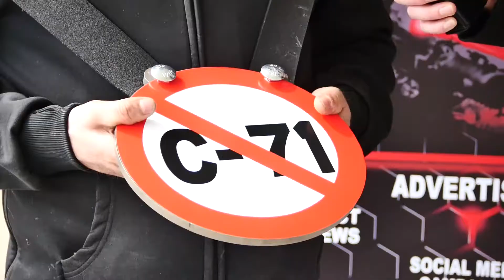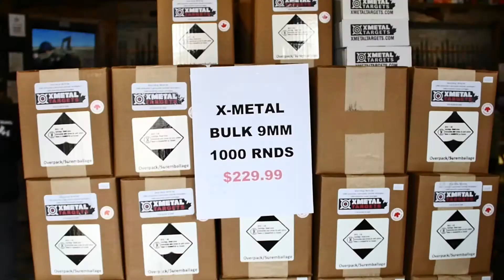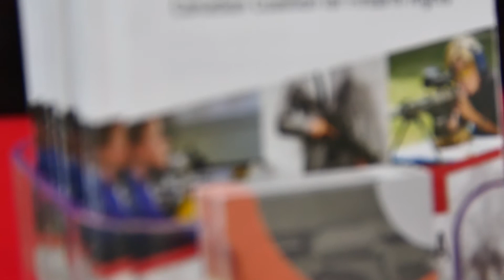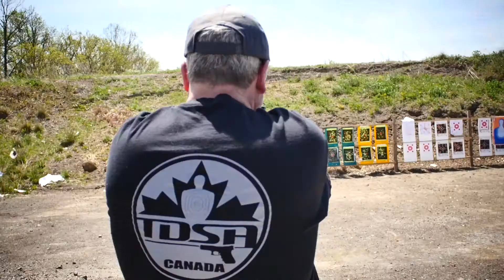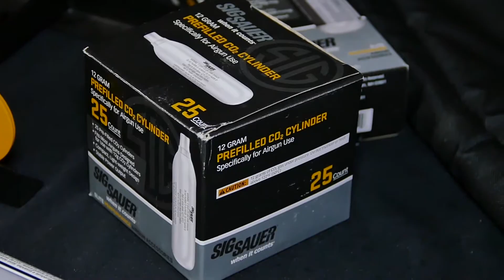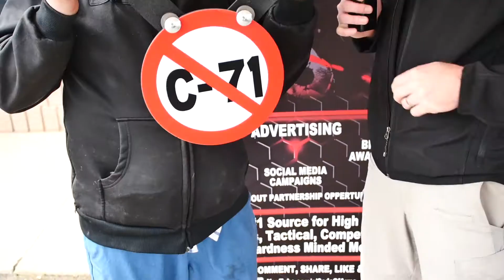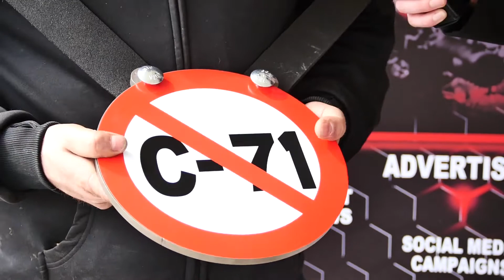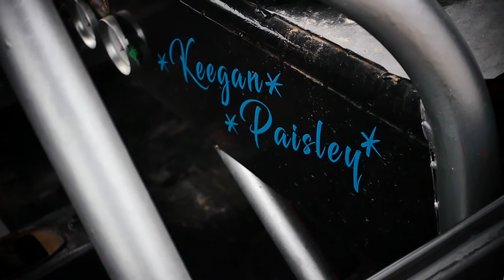NAS Guns and Ammo- Customer Appreciation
We got the chance to hang out at NAS for their Customer Appreciation Day and we had a blast. Chatted with all the attendees had free food and drinks for all.
Special thanks to NAS Guns and Ammo for having us, be sure to check them out